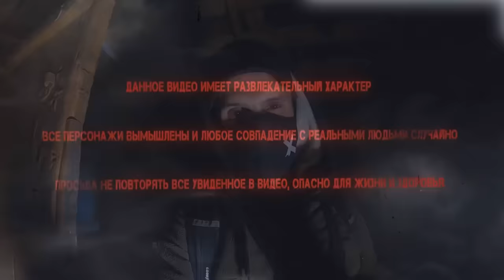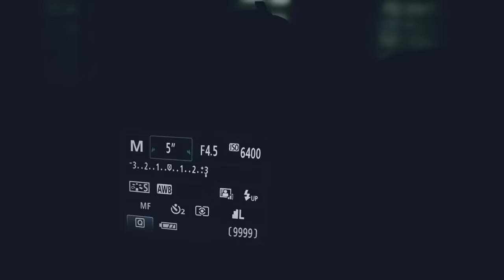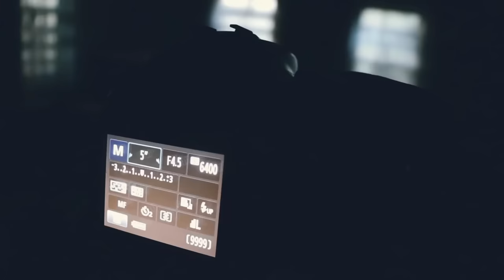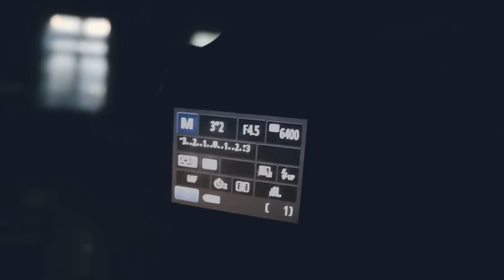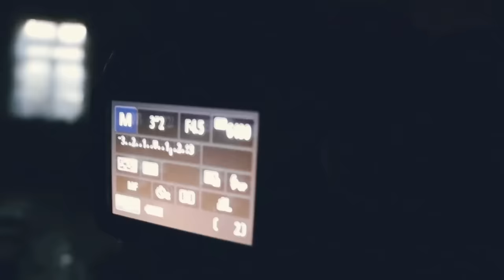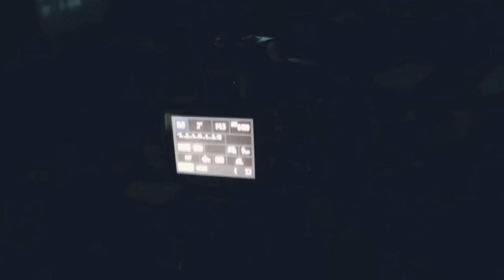ТОП 3 ПАРАНОРМАЛЬНЫХ ВИДЕО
3 старых видео